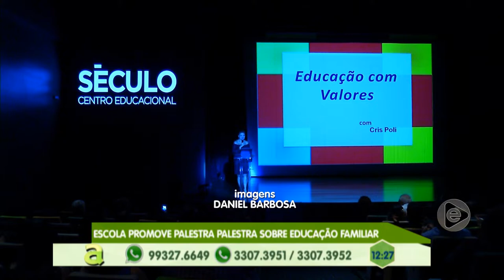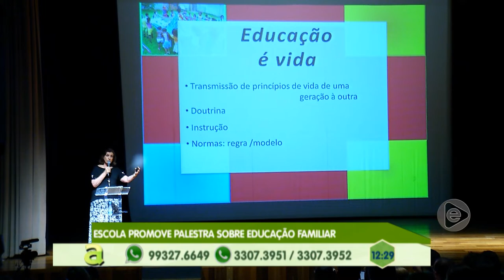Programa Agora (20.05.2019) 03º Bloco